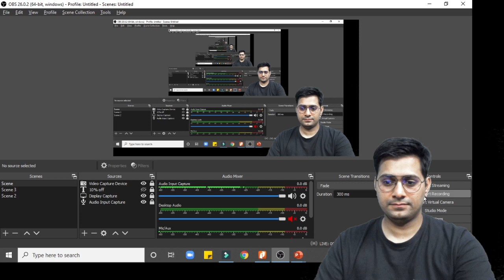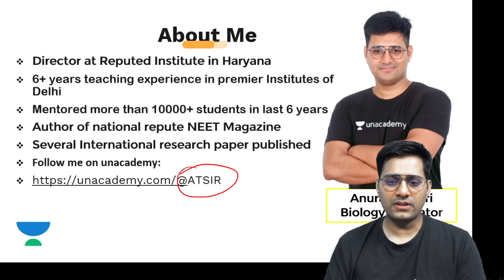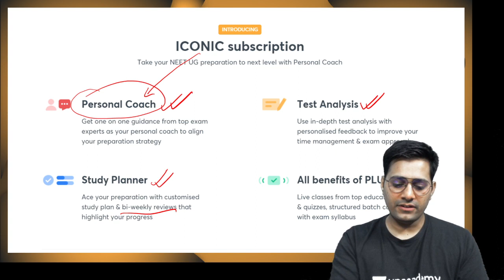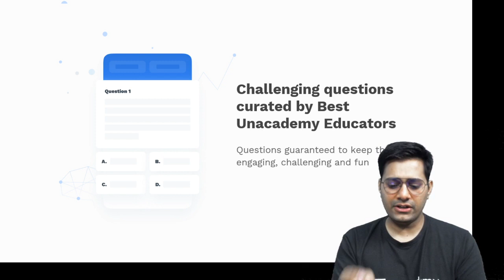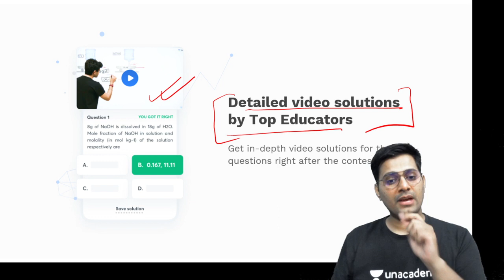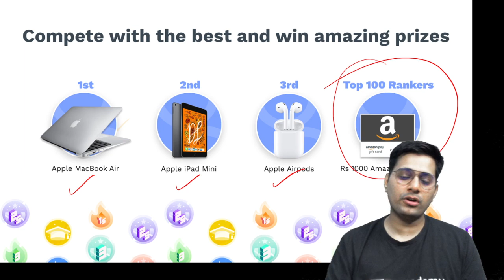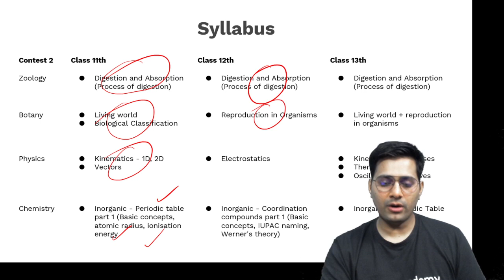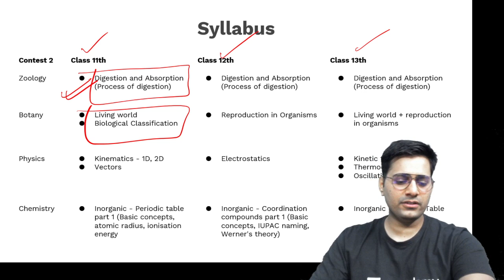Unacademy Combat for NEET Aspirants | Enroll Now to Win Exciting Prizes | NEET 2021 | Anurag Tiwari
Unacademy brings to you Unacademy Combat where you get to compete in Realtime with other Learners. Questions for the combat will be curated by the top educators of the country. Find out all the details from Anurag Tiwari Sir in this session.

To participate in Unacademy Combat, make sure you're using the latest version of the Unacademy Learning App, which is now available on the App Store.

Unacademy Subscription Benefits:

1. Learn from your favorite teacher
2. Dedicated DOUBT sessions
3. One Subscription, Unlimited Access
4. Real-time interaction with Teachers
5. You can ask doubts in a live class
6. Limited students
7. Download the videos & watch offline